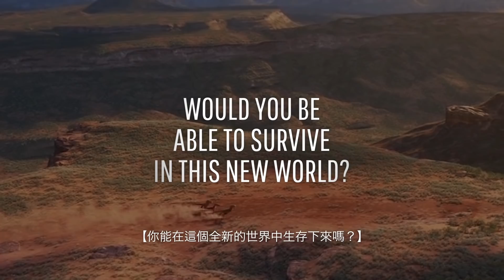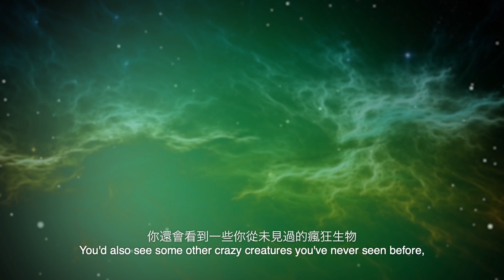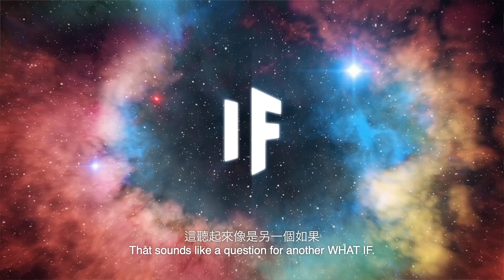如果你生活在2億年前？| 大膽科學